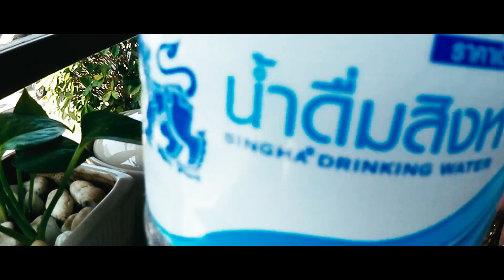ÜBERGÄNG TV l Sonnenuntergäng & der Boottrip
Check mal den Sonnenuntergang in Thailand und wir gehen auf einen Boottrip und verlassen Koh Phangan.

Übergäng TV, der Kanal einer Crew aus München, die Musik, Kunst und Events macht, und das mit Liebe! Hip Hop, Reggae, Urban Bass, Trap, Jungle, Twerk, Grime, DnB, House, usw.
Die Gäng hat MCs, DJs, Künstler, Graffitimaler, Tänzer und Supporter am Start, die alle hier vorgestellt und begleitet werden. Endlich ein Kanal, den die Welt braucht.

Kritik, Wünsche und Kommentare bitte posten!